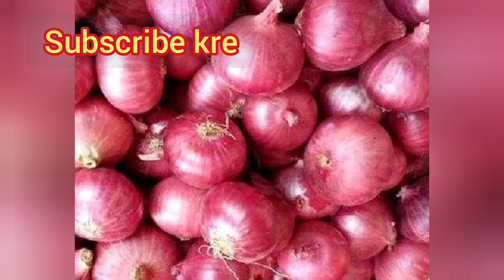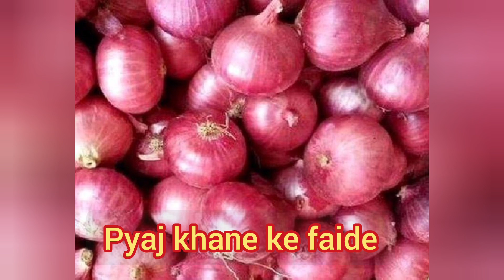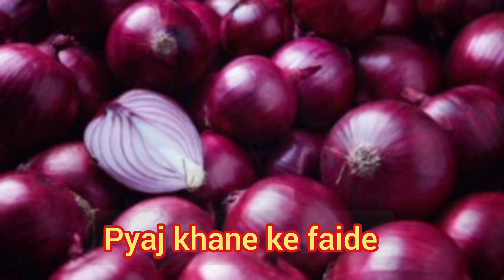प्याज को कैसे खाना चाहिए @Madhuyashdailyfoodvlog@nishamadhulika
प्याज को कैसे खाना चाहिए pyajkisabjirecipi@Madhuyashdailyfoodvlog @nishamadhulika

प्याज को कैसे खाना चाहिए@Madhuyashdailyfoodvlog

कौन कौन सी बीमारियों से बचाता हैं प्याज मे कौन सा औषधि होता हैं @Madhuyashdailyfoodvlog

प्याज खाने के फायदे,आप प्याज का सेवन कभी कर सकते हैं,प्याज की भुजिया@Madhuyashdailyfoodvlog

प्याज खाने के फायदे,प्याज कैंसर, ब्लूडप्रेसरे,लिवर, कई बीमारियों को होने से रोकता हैं,सेवन करें

रक्षा बंधन के लिए बनाये सब्ज़ी की मिठाई न कभी सुना होगा अपने आज मे बनाई परवल की मिठाई अपने खाया नही